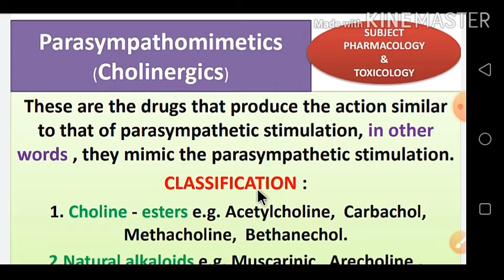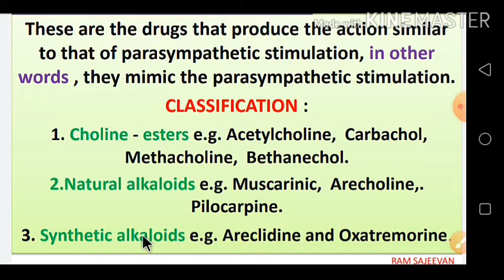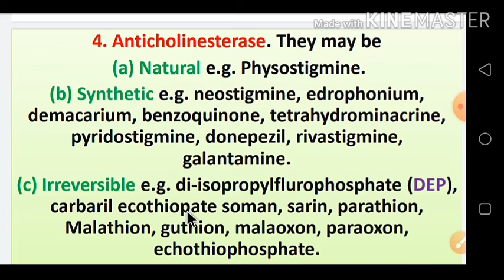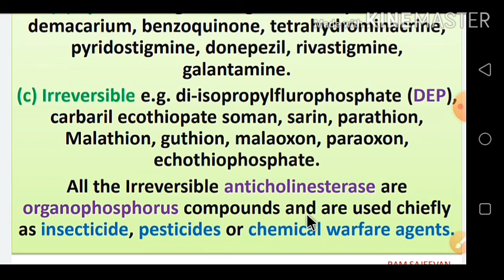Parasympathomimetics (Cholinergics)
Parasympathomimetics
(Cholinergics)